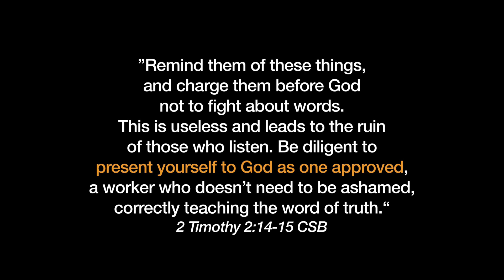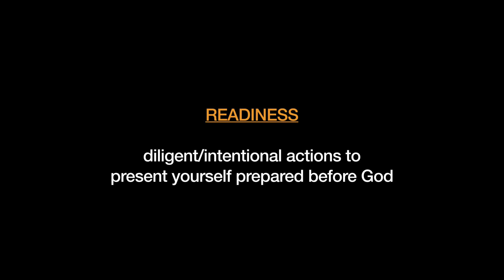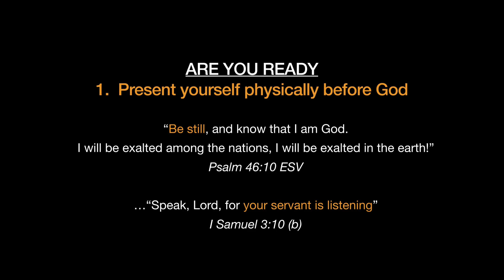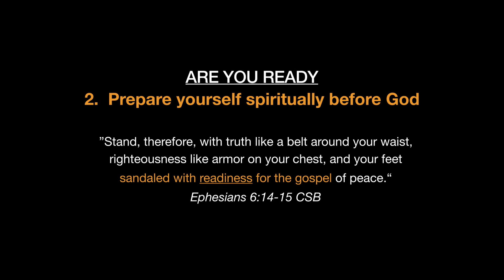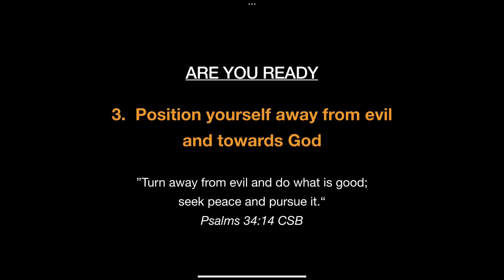Are you Ready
Message given at Faith Community Church on answering the question “are you ready”.